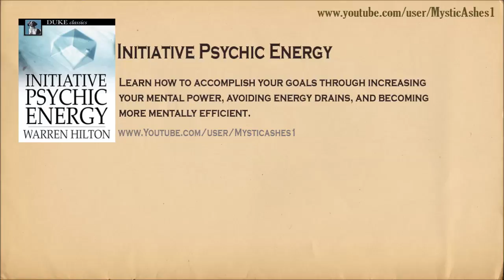Applied Psychology Initiative Psychic Energy By Warren Hilton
Learn how to accomplish your goals through increasing your mental power, avoiding energy drains, and becoming more mentally efficient.
CONTENTS
Chapter

I. MENTAL SECOND WIND

   STICKING TO THE JOB
   THE LAGGING BRAIN
   RESERVE SUPPLIES OF POWER
   "BLUE" MONDAYS
   HOW TO STRIKE ONE'S STRIDE
   THE SPUR OF DESIRE
   HOW TO RELEASE STORED-UP ENERGIES
   THE LAWYER WHO "OVERWORKS"
   EXCITEMENT AND THE HERO
   ENDURING POWER OF MIND

II. RESERVES OF POWER

   MAN'S POTENTIAL AND KINETIC ENERGIES
   HOLDING THE TOP PACE
   GENIUS AND THE MASTER MAN
   MENTAL EFFECTS OF CITY LIFE
   NEW-FOUND ENERGIES EXPLAINED
   QUICKENED MENTALITY
   FAST LIVING AND LONG LIVING
   PROFESSOR PATRICK'S EXPERIMENTS
   RATIO BETWEEN REPAIR AND DEMAND
   PYGMIES AND GIANTS
   TRANSFORMING INERTNESS INTO ALERTNESS
   HOW THE MIND ACCUMULATES ENERGY
   THE THRESHOLD OF INHIBITION
   HIDDEN STRENGTH
   GIVING A MAN SCOPE

III. THE INITIATIVE ENERGY OF SUCCESS

   SOURCES OF PERSISTENCE
   IMPORTANCE OF THE MENTAL SETTING
   IDEAS ALL MEN RESPOND TO
   HOW TO EXALT THE PERSONALITY
   "GOOD STARTERS" AND "STRONG FINISHERS"
   STEPS IN SELF-DEVELOPMENT
   SAVING A THOUSAND A YEAR
   LOOKING FOR A "SOFT SNAP"
   DRAWING POWER FROM ON HIGH
   THE MAN WHO LASTS

IV. HOW TO AVOID WASTES THAT DRAIN THE ENERGY OF SUCCESS

   SPEEDING THE BULLET WITHOUT AIMING
   WHY MOST MEN FAIL
   THE SUCCESSFUL PROMOTER
   THE HUMAN DYNAMO
   COOL BRAINS AND HOT BOXES
   MARVELOUS INCREASED EFFICIENCY HANDLING "PIG"
   "OVERLOADED" HUMAN ENGINES
   SCIENTIFIC MANAGEMENT OF SELF
   PHYSIOLOGICAL CAUSES OF WASTE
   TESTS FOR SENSORY DEFECTS
   MENTAL FRICTION AND INNER WHIRLWINDS
   PROMINENT TRAITS OF GREAT ACHIEVERS
   WHY A MAN BREAKS DOWN
   HOW TO ECONOMIZE EFFORT
   HOW YOUR MENTAL CAPITAL IS DISSIPATED
   CONQUERING INDECISION
   WHY "CHRISTIAN SCIENCE" WORKS
   HOW TO RELEASE PENT-UP POWER
   PROPER RATIO BETWEEN WORK AND REST
   DETERMINING YOUR NORM OF EFFICIENCY

V. THE SECRET OF MENTAL EFFICIENCY

   WHERE ENERGY IS STORED
   BODILY EFFECTS OF IDEAS
   IMPULSES AND INHIBITIONS
   TRAINING FOR MENTAL "TEAM-WORK"
   RUST AND THE "DAILY GRIND"
   IDEAS THAT HARMONIZE
   FIVE RULES FOR CONSERVING ENERGY
   BUSINESS LUCK AND "BLUE-SKY" THEORIES
   DEVICES FOR COMMERCIAL EFFICIENCY